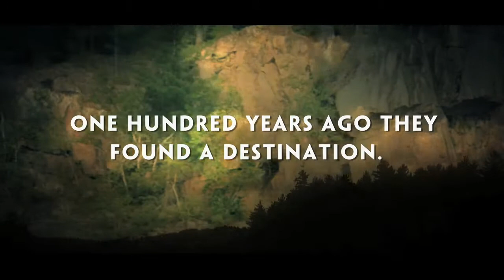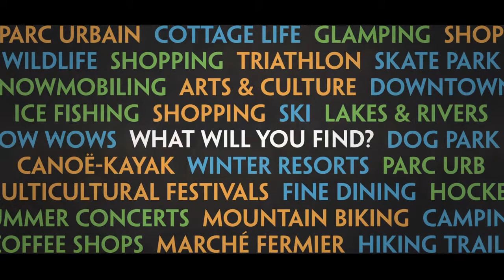Tourism in Timmins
A showcase of some of the natural and local attractions and activities available to residents and visitors of Timmins, Ontario